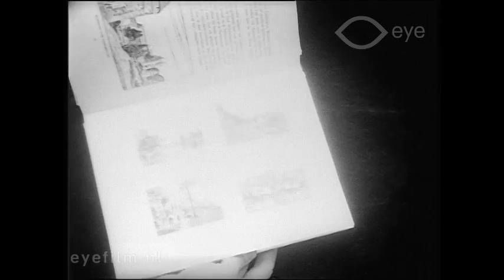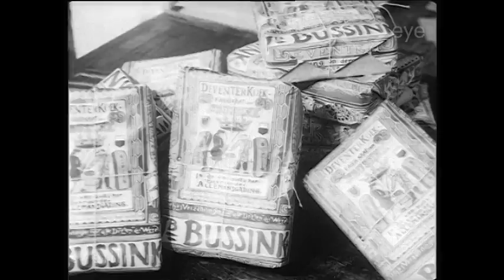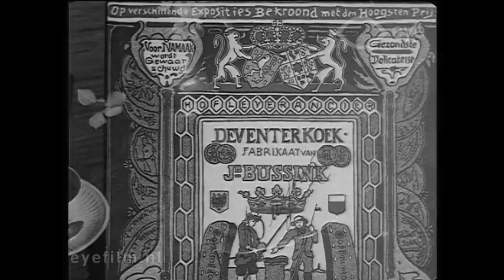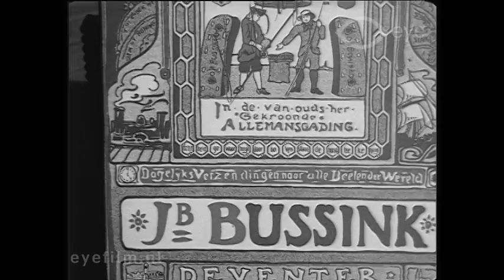Bussink's Deventer koekfabrieken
Director: Otto van Neijenhoff | Production Country: Netherlands | Year: 1931| Production Company: IWA - Industrie, Wetenschap, Actualiteit (Den Haag) | FLM9678 | Film from the collection of Eye (Amsterdam)

Corporate film made by the Bussink firm about the production of their “Deventer cake”, a local delicacy. Deventer cake is well known throughout the Netherlands and in large parts of Europe. The most famous brand of Deventer cake was the one produced by the firm Bussink, which generated much attention with their beautifully decorated packaging and promotional materials.

This approach was praised internationally, and Bussink’s corporate films won dozens of awards at home and abroad. The film shows (part of) the production process.